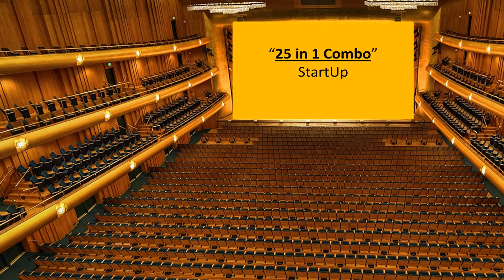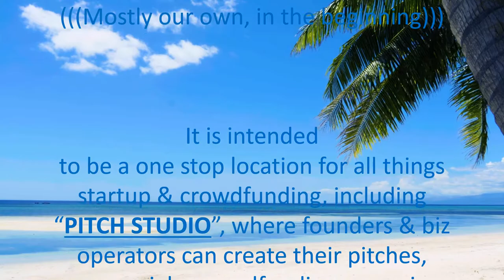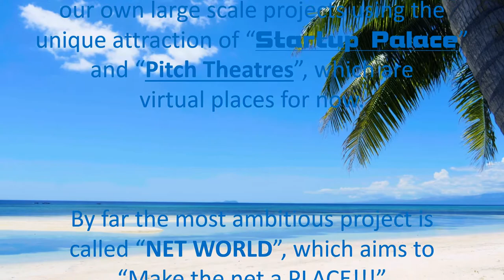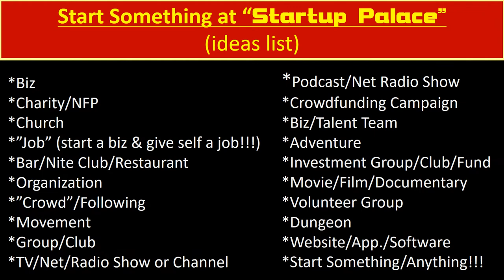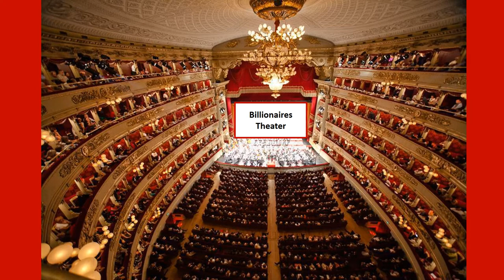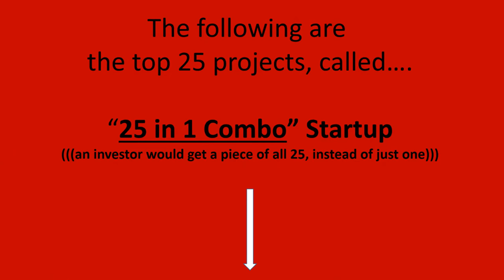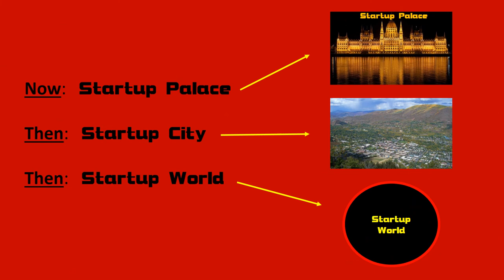"UP Palace".......Showcasing startup projects thoughtfully!!!